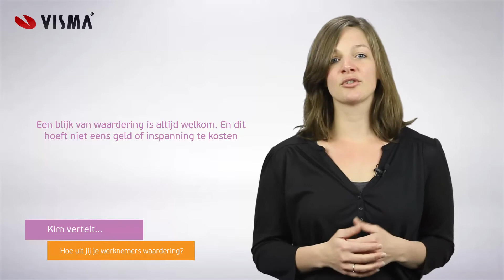Hoe uit jij je werknemers waardering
Wil je weten hoe je dankzij de cloud meer tijd overhoudt, zodat ook jij je werknemers in de bloemetjes kunt zetten? Download dan onze gratis whitepaper ‘Tijd- en plaatsonafhankelijk werken‘.

Het kan je moeilijk zijn ontgaan: de jaarlijkse Nationale Secretaressedag is weer geweest. De dag waarop heel Nederland aan zijn/haar ‘rechterhand’ op kantoor een bloemetje geeft, als blijk van waardering. Fantastisch idee toch, of niet?

De secretaressedag is in 1989 ontstaan dankzij een initiatief van het Secretaresse Magazine. Wat dat betreft lijkt het erg op ‘Blue Monday’, ook zo’n dag die nooit bestond totdat een reisorganisatie bedacht dat het leuk zou zijn om de derde maandag van elk nieuw jaar uit te roepen tot meest deprimerende dag. Gewoon een marketingactie dus.

Maar is secretaressedag daarmee ook onzin of dient dat nog voor een goed doel? Er is nogal wat kritiek op deze speciale dag voor secretaresses. Want waarom zou je dan ook geen dag voor andere medewerkers in het leven roepen? Nu zijn er veel meer speciale dagen dan dat je waarschijnlijk zou vermoeden. Er is bijvoorbeeld ook een dag van de leraar (5 oktober), een dag van de systeembeheerder (laatste vrijdag in juli), dag van de loodgieter (11 maart) en een dag van de huisarts (19 mei) en ga zo maar door.
Werknemerswaardering hoeft geen geld te kosten
Een blijk van werknemers waardering is altijd welkom. En dit hoeft niet eens altijd geld of inspanning te kosten. Uit onderzoek blijkt namelijk dat 56% van de werknemers zich met name gewaardeerd voelt als een leidinggevende luistert naar hun mening. 54% van de werknemers voelt zich gewaardeerd als iemand een compliment geeft over het eigen werk. Opmerkelijk: een promotie of een bonus dragen het minst bij aan het waarderingsgevoel. Je hoeft dus niet te wachten op een speciale dag om je waardering voor je werknemers te uiten.